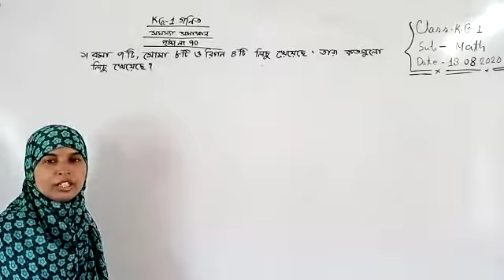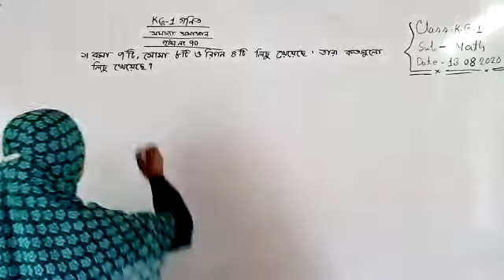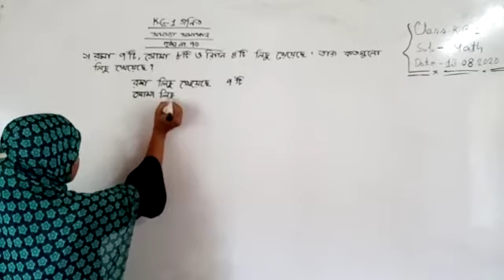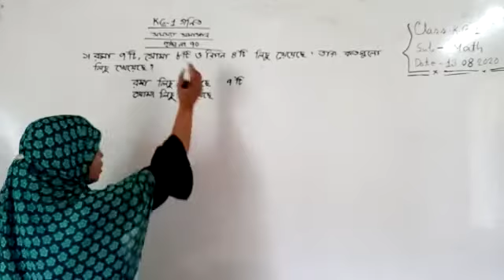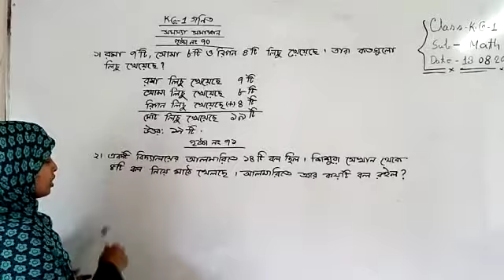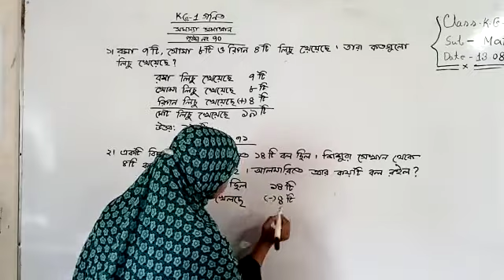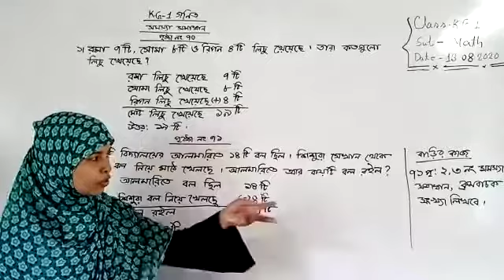হাজীগঞ্জ চিলড্রেন একাডেমি , শ্রেণি : প্রথম , বিষয়:গণিত ।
মর্জিনা আক্তার (সুরমা) , সহকারি শিক্ষিকা , হাজীগঞ্জ চিলড্রেন একাডেমি ,হাজীগঞ্জ , চাঁদপুর ।